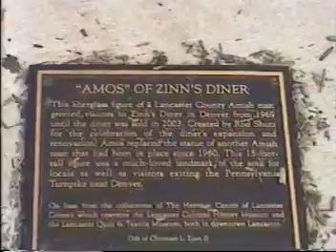Famous Amos Himself in Lancaster, PA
Here we are looking at the Famous Amos Giant Statue out in Lancaster, PA. Part of our Weird PA tour.